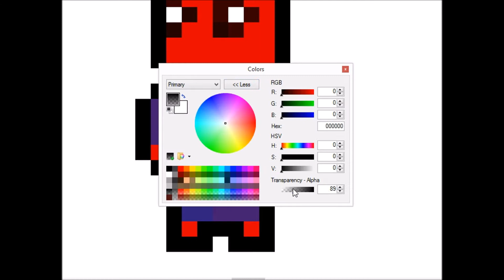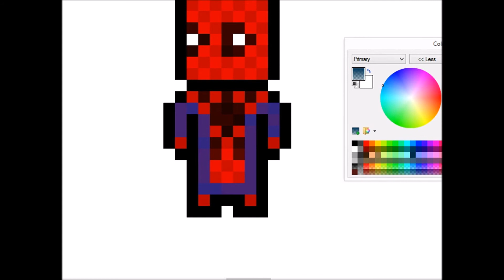Marvel | Time Lapse | Spiderman Pixel Art HD 1080p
•°•°Hey guys!°•°•
Here's another one of  my time lapse videos. I hope this one's Ok. It was a lot easier to make than the deadpool one I did earlier.
CREDITS - MUSIC:
"Radiation" - by the "Bass Kidz"